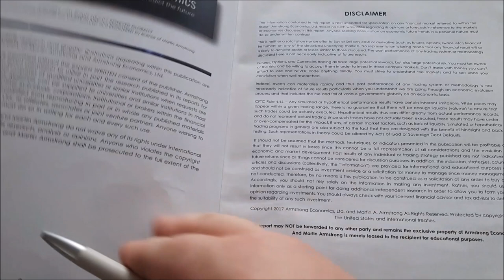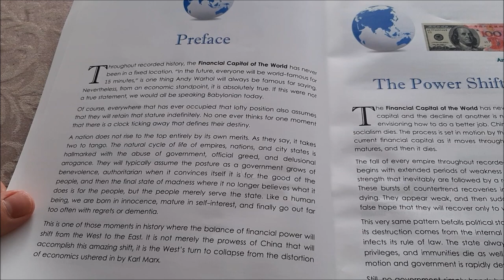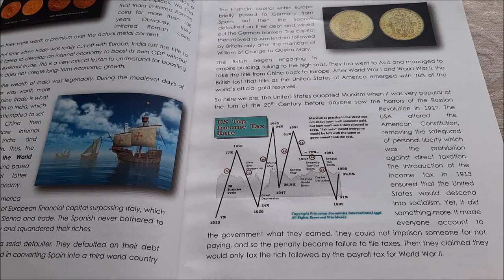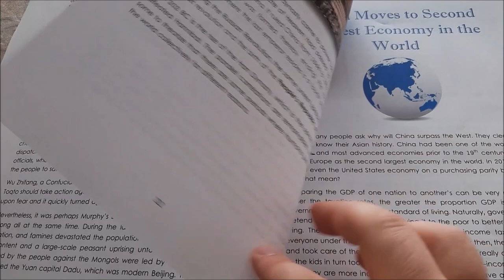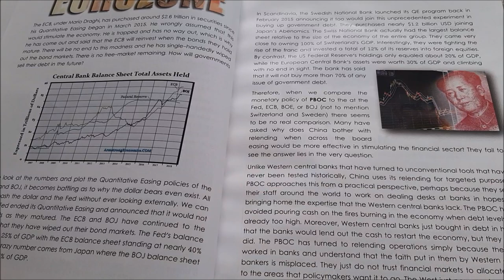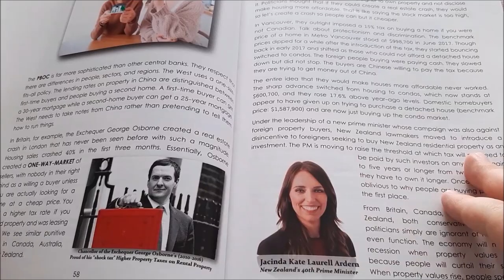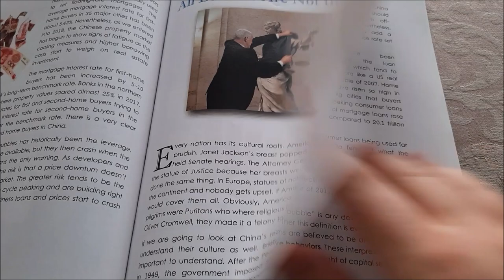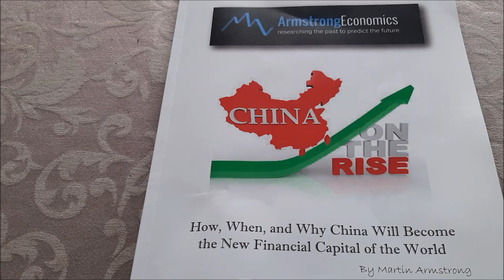Review: Martin Armstrong, "China on the Rise"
Here I will give a quick review about the book "China on the Rise", written by Martin Armstrong.